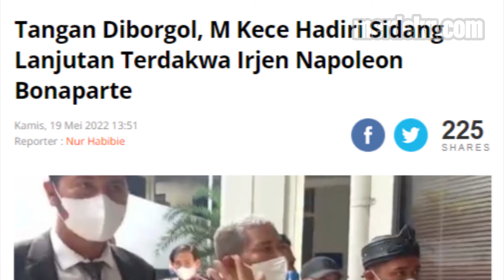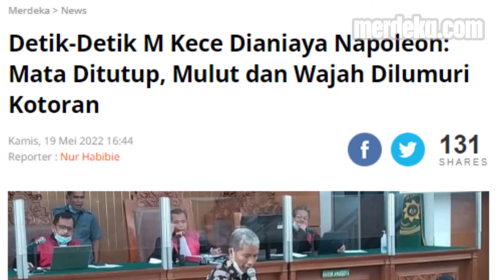M Kece Penghina Islam Praktikan Momen Wajahnya Dilumuri Tinja Oleh Napoleon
MERDEKA.COM - Penghina Islam M Kece memberikan kesaksian dalam persidangan lanjutan kasus dugaan penganiayaan dengan terdakwa Irjen Napoleon Bonaparte.

Dalam Sidang digelar di Pengadilan Negeri Jakarta Selatan, M Kece mempraktikkan detik-detik saat dirinya dipukul dan wajahnya dilumuri kotoran manusia saat dalam tahanan Bareskrim Polri, Jakarta Selatan.

Sumber Video:

- Merdeka.com/Nur Habibie